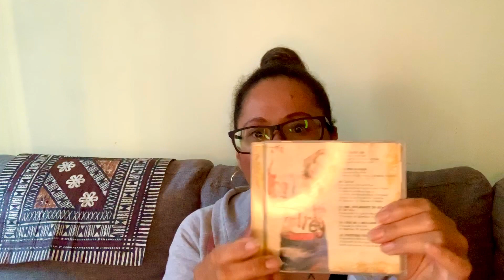MC Trey Biz 1 Branding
This is a the first of a series of Biz videos I've created for Street University's PassionToPro workshops for creatives who want to take their Passion to the next level. FB: MC Trey or Insta: TreyThelma